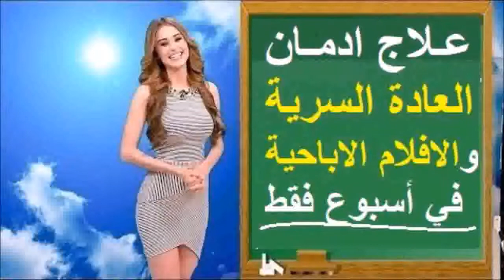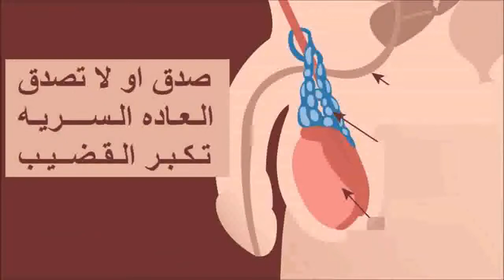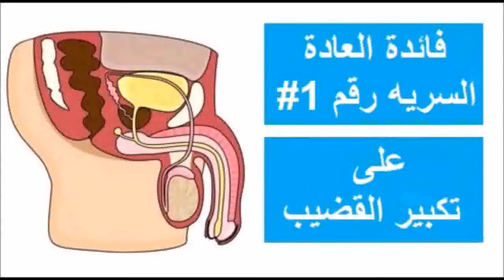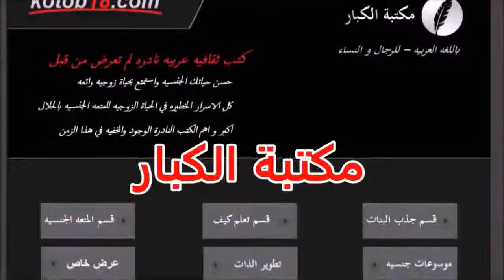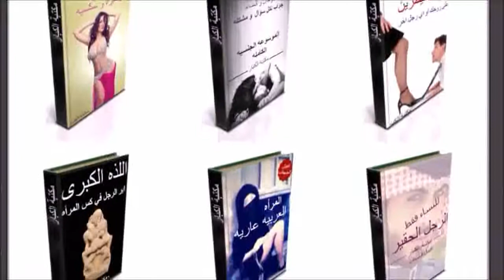‫🍌 سؤال رقم #1 عن اضرار الاستمناء على حجم القضيب - د.يوسف‬‎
حمل تطبيق الجوال عبر هذا الرابط ادناه وتعلم جميع الطرق التي تساعدك بتحسين صحة القضيب https play google com store apps details id io kodular pratyushgandhi619 ELAJ صحة الرجل قبل بضع اسابيع و بسبب كثرة الاسئله و الطلبات قمت بنشر فيديو عن حجم القضيب و الاستمناء وحذرت وتكلمت عن مخاطر العادة السريه و الاباحيه وقد وصلت المشاهدات لاكثر من مليون مشاهدة وكانت هنالك مئات التعليقات والاسئله واليوم سوف نتكلم عن السؤال رقم واحد 1 والذي معظم التعليقات كانت تسأله وسوف اذكره الان وانصحكم اذا كنتم لم تشاهدوا الفيديوهات عن الاستمناء في قناتي ان تدخلوها الان و تشاهدوا الفيديوهات الاصليه بخصوص هذا الموضوع و لا تنسوا الاشتراك بالقناة اذا كانت تهمك هذه المواضيع المتعلقه بصحة الرجل الجنسيه و صحة القضيب والسؤال الذي تم سؤاله العديد و العديد من المرات هو كم مره يجب ان اقوم بالعادة السريه بالحقيقه ان الجواب على هذا السوال جدا صعب لانه يختلف من شخص لاخر بحسب العمر و درجة الهرمونات والى غير ذلك ان بعضهم اخبرني انه يقوم بالاستمناء يوميا و بعضهم قال عدة مرات يوميا ومن المؤكد ان هذه الاشخاص مراهقين في مقتبل اعمارهم ومعظم الرجال بسن ال٣٠ او اكبر لا يقومون بهذه الوتيره وهم بكل بساطه لا يمكنهم لعدم وجود التوازن الهرموني لديهم كالشباب كما ان انشغالتهم بالحياة و التوتر و المسؤليه وغيرها من امور تمنعهم بالانغماس بالعادة السرية وبشكل مبالغ به بكل الاحوال استمناء يوميا يعتبر عدد مبالغ به و تكلمت عن مضاره في الفيديو السابق و عن ضرره على حجم القضيب و الصحة الجنسيه ككل و عليكم مشاهدة الفيديو في القناة اذا كنتم لم تشاهدوه كي تفهموا كل ما يتعلق بالموضوع لكن باختصار تماما كالتمارين في كمال الاجسام عليك ان ترتاح بين ايام التمرين للحفاظ على عضلاتك و لتسمح لها بالنمو و الشفاء من التلف المبالغه بالاستمناء بتكرار كثير وقت طويل دائما سيكون له ضرر و تأثير سلبي على هرموناتك و على قضيبك